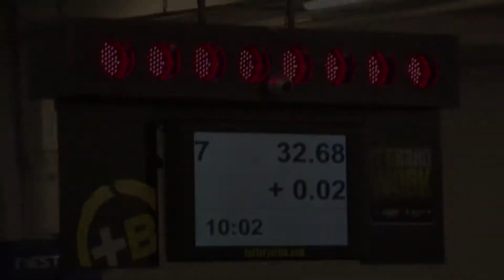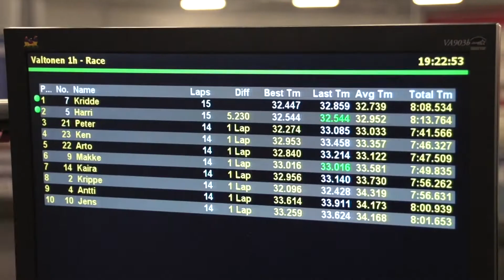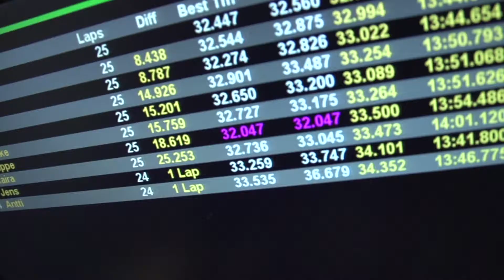Valtonen Motorsport goes Karting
It´s that time in year. Who was fastest, and who was lucky looser?